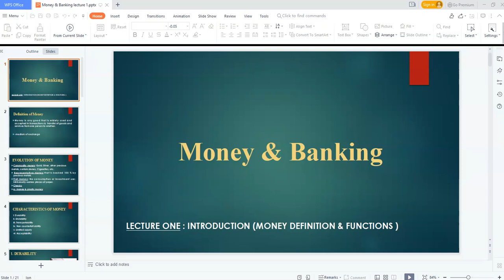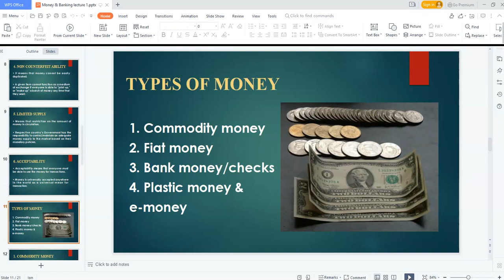Money & Banking lecture 1, part 1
INTRODUCTION (MONEY DEFINITION & FUNCTIONS )
Definition of Money
EVOLUTION OF MONEY
CHARACTERISTICS OF MONEY